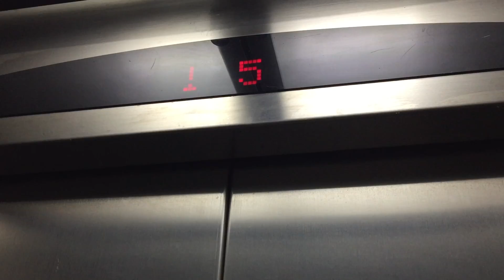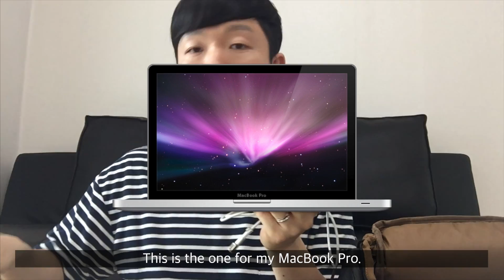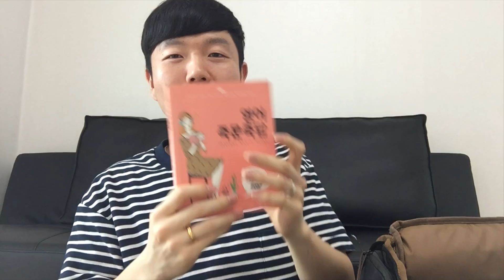영어 브이로그 - 평소 가방에 넣고 다니는 것들 | What's in My Bag? [전대건의 영어한문장]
유튜브 꾸준한 영상 트렌드 중 하나가 What's in My Bag? 인데요. 저도 한 번 제 가방을 까보았습니다. 과연 뭐가 들었을까요? 자막 참고하셔서 재밌게 보시고 여러분 가방엔 뭐가 들었는지도 댓글로 공유해주세요!